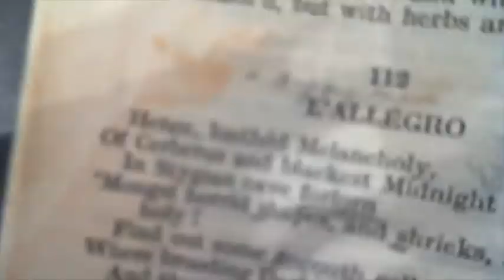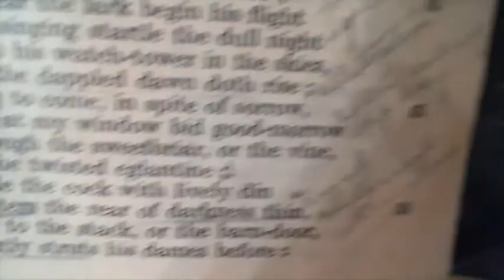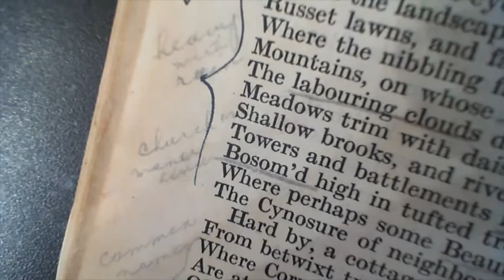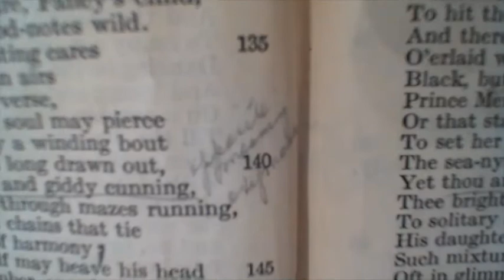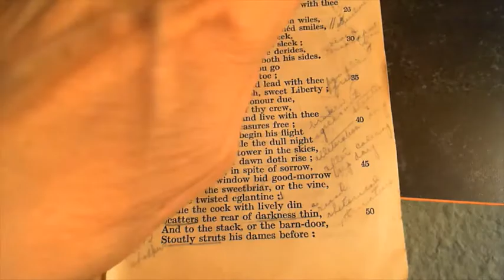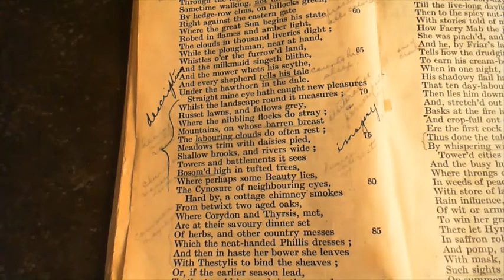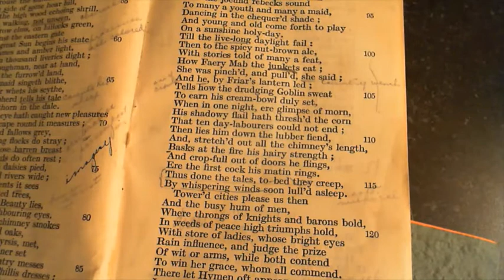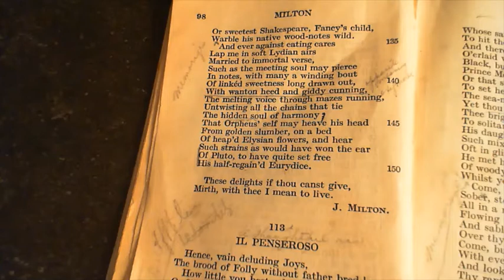L' Allegro - J. Milton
112 L' Allegro
The one-hundred and twelfth poem in the collection.  (* additional details below;  after my initial, un-schooled, interpretation)

NOTES FROM THE BACK OF THE BOOK:
Poems 112&113.

L'Allegro and Il Penseroso. It is a striking proof of Milton's astonishing power, that these, the earliest pure Descriptive Lyrics in our language, should still remain the best in a style which so many great poets have since attempted. The Bright and the Thoughtful aspects of Nature are their subjects: but each is preceded by a mythological introduction in a mixed Classical and Italian manner. The meaning of the first is that Gaiety is the child of Nature; of the second, that Pensiveness is the daughter of Sorrow and Genius.

112: Perverse ingenuity has conjectured that for Cerberus we should read Erebus, who in the Mythology is brother at once and husband of Night. But the issue of this union is not Sadness, but Day and Aether:—completing the circle of primary creation, as the parents are both children of Chaos, the first-begotten of all things. (Hesiod.)

the mountain nymph: compare Wordsworth's Sonnet, No. 210.

The clouds in thousand liveries dight: is in apposition to the preceding, by a grammatical license not uncommon with Milton.

tells his tale: counts his flock; Cynosure: the Pole Star; Corydon, Thyrsis, etc.: Shepherd names from the old Idylls; Jonson's learned sock: the gaiety of our age would find little pleasure in his elaborate comedies; Lydian airs: a light and festive style of ancient music.